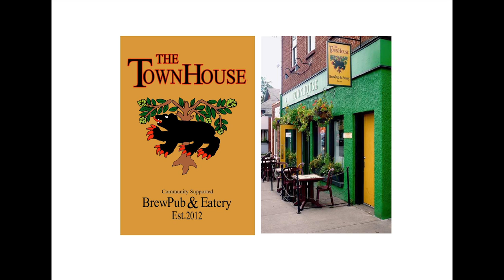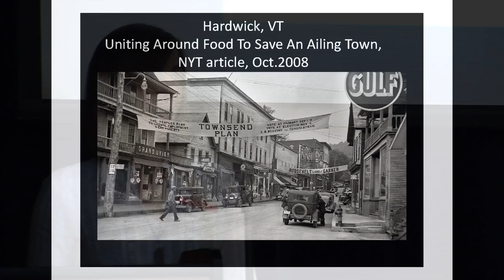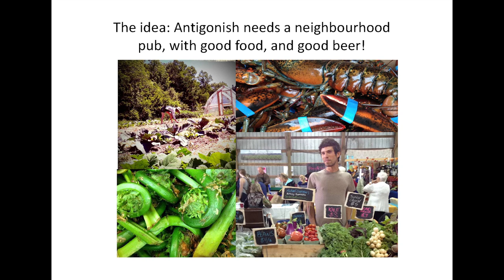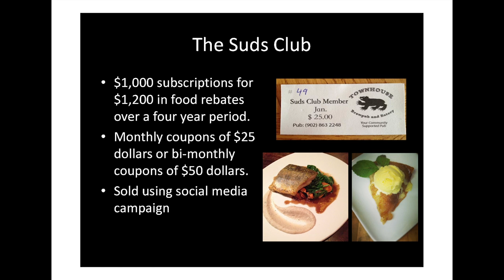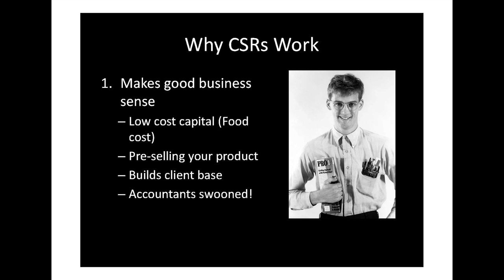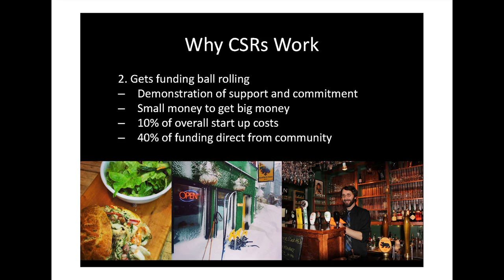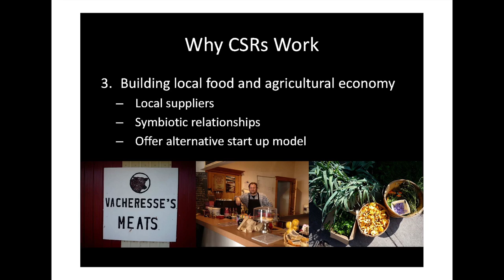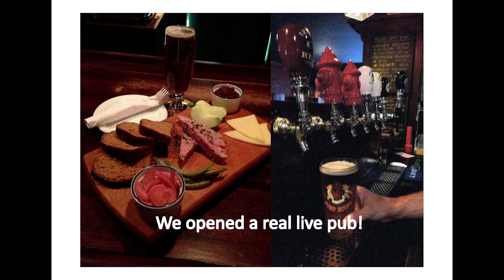Stepping Up: Rose Murphy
Panelist presentation at the Stepping Up Conference.